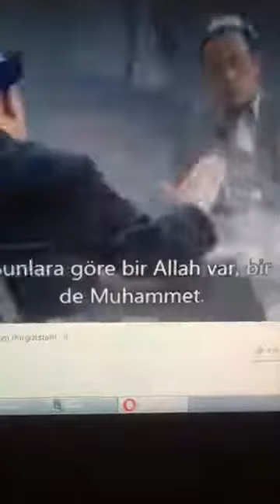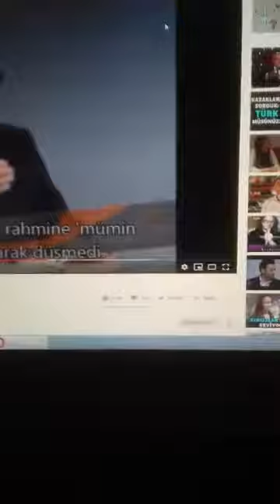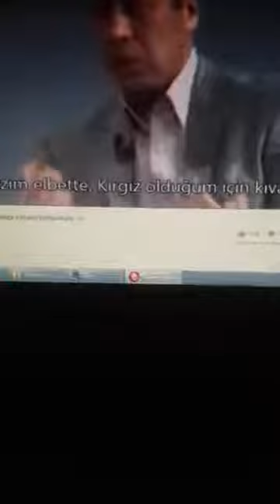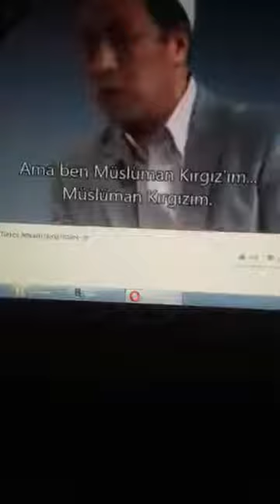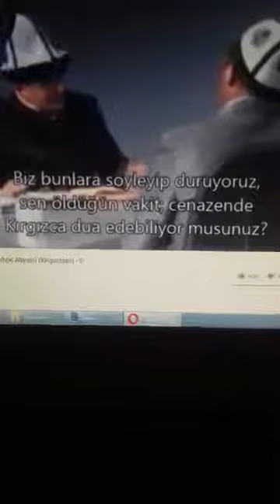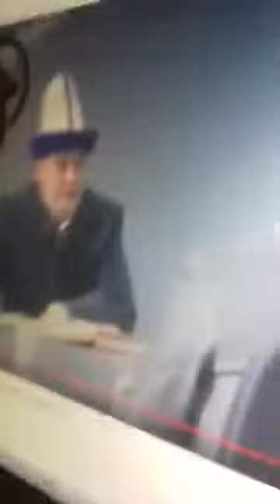TURANçılığa xəyanət Rusiyaya xidmət edən AXH Türkiyə Səfirliyində keçirilən aksiya